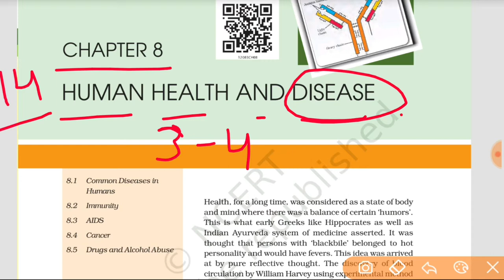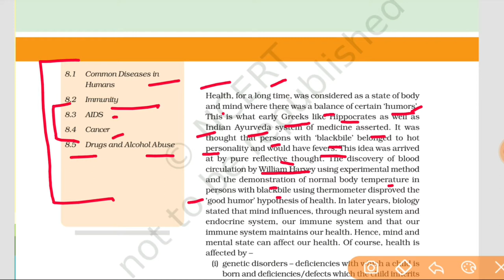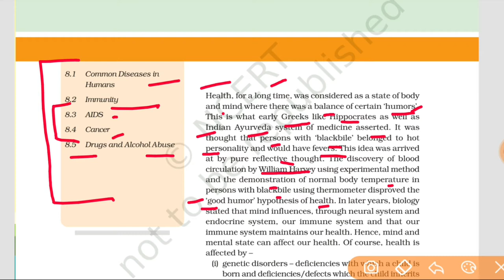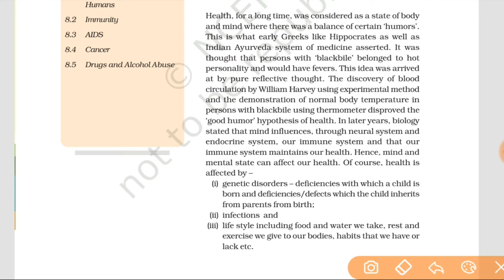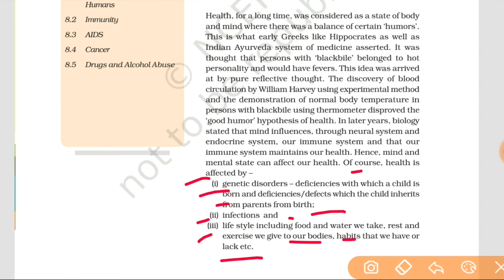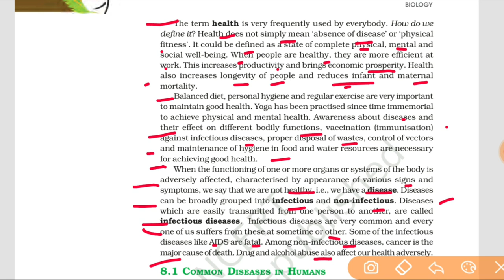Human Health and Disease Class 12 NCERT explain for neet part 1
Full NCERT explanation..

Purchase Important Books for NEET :-

NCERT  ;)

Thanks